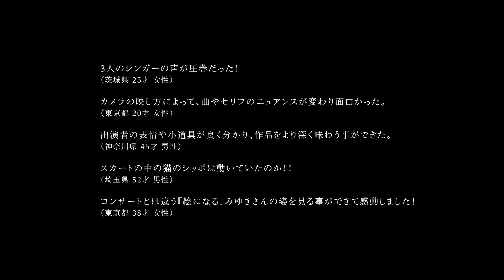Blu-ray＆DVD『夜会VOL.18「橋の下のアルカディア」』ダイジェスト映像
2015年11月11日発売の映像作品『夜会VOL.18「橋の下のアルカディア」』のダイジェスト映像を公開しました。

「夜会」とは、コンサートでもない、演劇でもない、ミュージカルでもない「言葉の実験劇場」をコンセプトとして、1989年に開始した中島みゆきが全精力を注ぐライフワークの１つ。１人のアーティストが、脚本・作詞・作曲・歌・主演という５役を務めるという世界でも例を見ない舞台表現です。その18回目、『夜会VOL.18「橋の下のアルカディア」』は2014年11月15日から12月16日まで、東京の赤坂ACTシアターにて23回公演され、ファンの間では「非常に分かりやすい」と評判の演目。「夜会」を知らない人にも入門編として体験してもらうには絶好の作品です。

同公演の模様が余すことなく収録されたBlu-ray & DVD『夜会VOL.18「橋の下のアルカディア」』だが、発売前の特別試写会で同作品を観る機会を得たファンからは、下記のような感想が寄せられました。
「ライブと違う映像の、“絵になる”みゆきさんの姿が見れて良かった。」
（東京都、女性、３８才）

「３人のシンガーの声が圧巻だった！」
（茨城、女性、２５才）

「生で見た時には気付かなかった事が、映像で全て解き明かされた気がしました。」
（埼玉県、女性、４９才）

「「全体」に対峙する「個」の表情が見事で、心を動かされた。」
（兵庫県、男性、２６才）

「迫力があり、歌詞の内容もより深く理解できた。」
（神奈川県、女性、４５才）
また、11月7日（土）午後 11：30～11：59 オンエアの NHK 総合「SONGS」で、中島みゆきが特集されます。
題して『中島みゆき～「夜会」への招待～』　中島みゆき本人のコメントも入り、「夜会」のヒストリーとともに『夜会VOL.18「橋の下のアルカディア」』もダイジェストでお届け。名曲の数々をたっぷりと聴かせ、その魅力に迫る内容となっているので見逃せません。

オリジナル CD アルバム『組曲（Suite）』と、Blu-ray & DVD『夜会VOL.18「橋の下のアルカディア」』が同時発売となる11月11日（水）がいよいよ来週に迫っており、また、12月9日にはアナログレコード『組曲（Suite）』が発売になるなど、ますます目が離せなくなってきました！